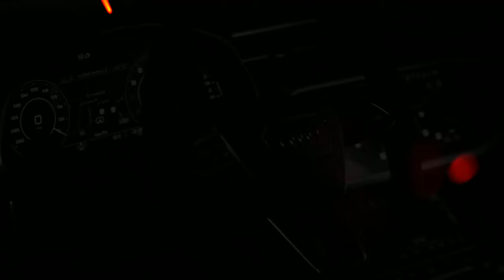Club x G Eazy x Tyga Type Beat - "WOLF" | Club Banger ❌ Alexx Melo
Beat Name: "WOLF"
Bpm: 107
Key: Csharp m